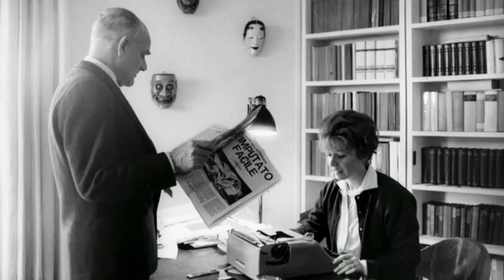Io sono nata viaggiando - Trailer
L'originale racconto di un viaggio in una terra lontana vissuto dalla più nota e tradotta scrittrice italiana contemporanea: Dacia Maraini.